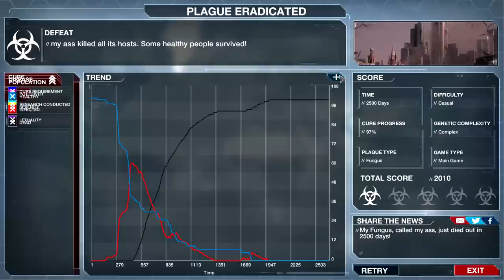Plague inc: Evolved ~ part 9 Spores (fungus)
The avenger is throwing spores like a mad man to try and infect every person on the planet, but will it be enough Enjoy :)

The publisher of... is...

This video was make by nemesis6001 (me), the avenger (Ash) and we own the rights to only the commentary in this video.